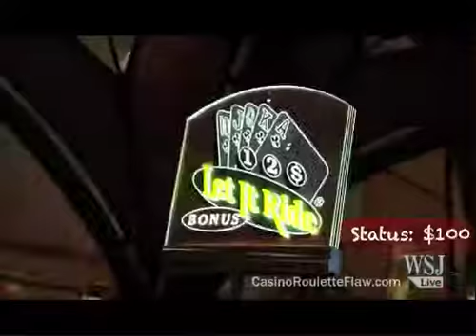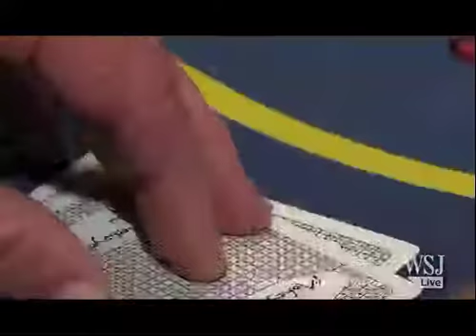Poker - Body Language and Tips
"Hold 'em" is a popular form of poker.